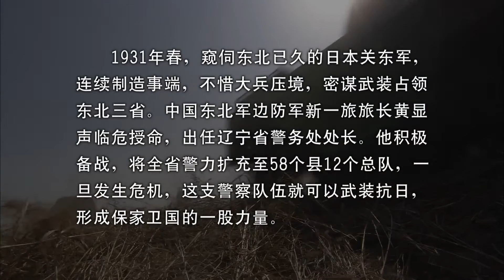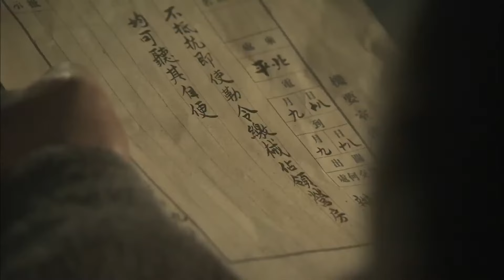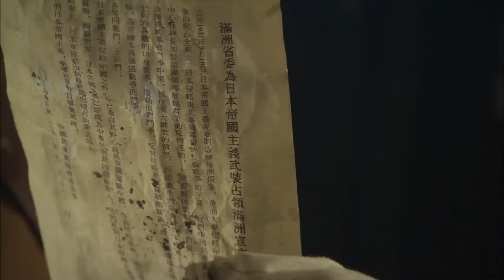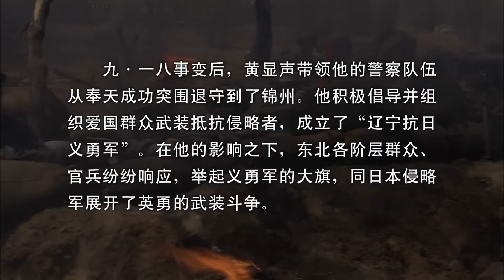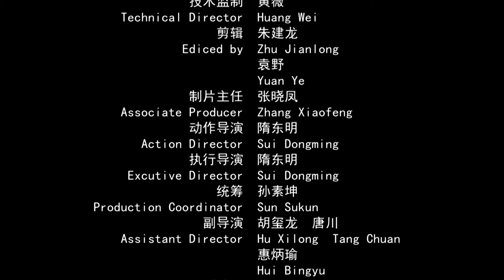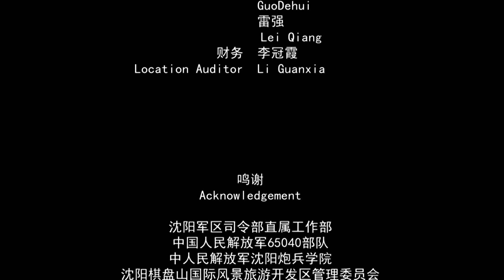《抵抗！抵抗！》/ Resistance! Resistance 1931年日军突袭北大营 沈阳沦陷 一场三天三夜的惨烈肉搏战！（宋运成 / 王刚 / 关新伟）【烽火影院】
【内容简介】
《抵抗！抵抗》是以黄显声将军为原型，讲述了1931年9月18日夜，日军突袭北大营，东北军全线撤退，将沈阳拱手让出。危急时刻，沈阳市警察局长黄显声毅然拉起抵抗大旗，保卫奉天城，尽最大力量保护官员、百姓安全转移，开了一场三天三夜的惨烈的肉搏战。最终成功突围的一段鲜为人知的故事。